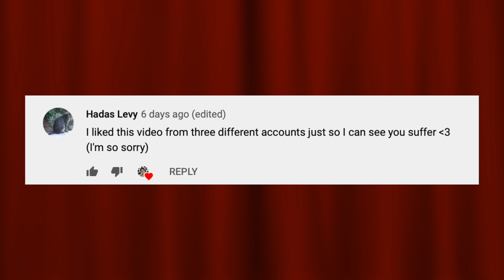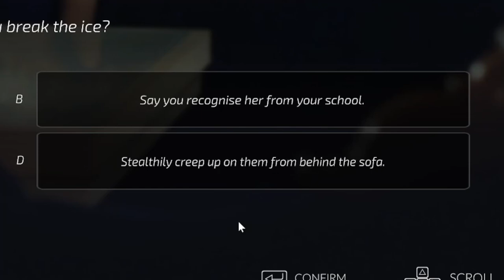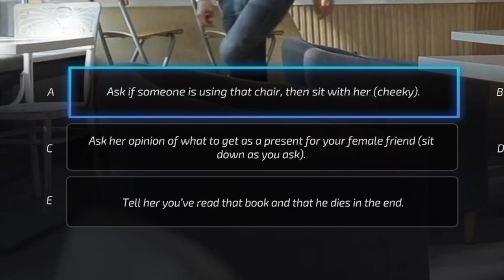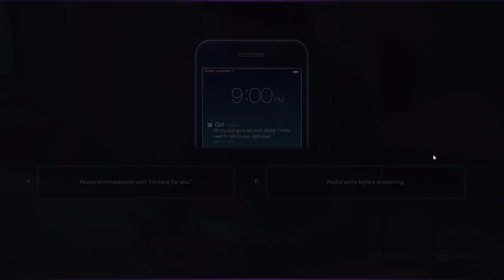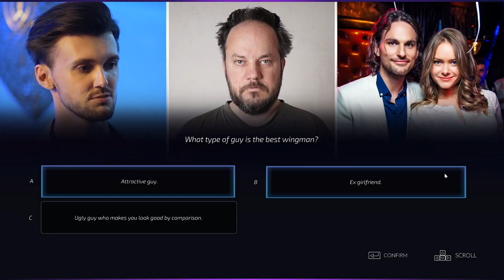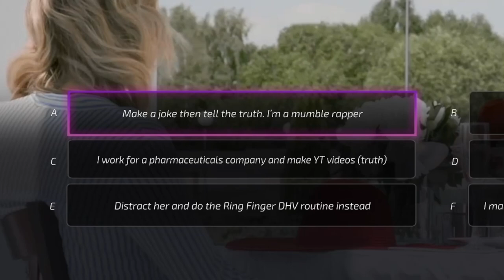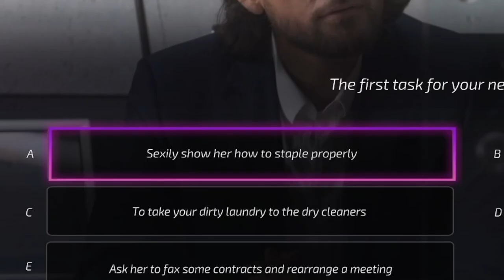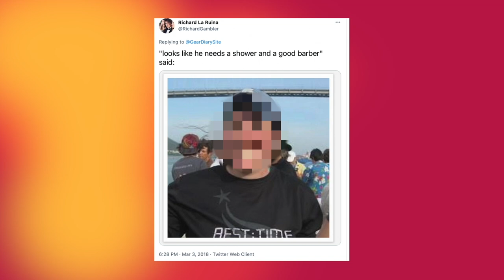A pick up artist made a video game and I -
Super Seducer is a pick up artist game/dating simulator and it's bad.

Shirt (but it's sold out 😭)